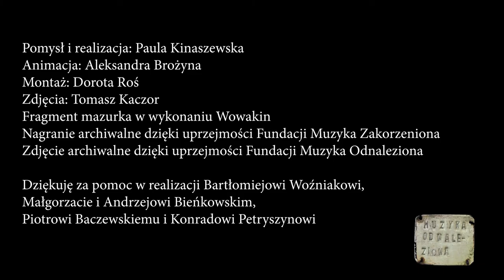mazurek od Jana Derlet/ mazurek from Jan Derleta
Film jest częścią cyklu filmów edukacyjnych do nauki tradycyjnej gry skrzypcowej związanej z repertuarem ludowym regionów Radomskiego i Opoczyńskiego. Zawiera 25 filmów. Pomysłodawczynią, realizatorką i wykonawczynią jest Paula Kinaszewska- skrzypaczka, śpiewaczka, aktorka, badaczka folkloru muzycznego i nauczycielka.
Concept and production: Paula Kinaszewska,
Animated by:Aleksandra Brożyna,
Edited by: Dorota Roś,
Shot by: Tomasz Kaczor,
A fragment of the mazurek performed by Wowakin
English subtitles: Konrad Petryszyn, Paula Kinaszewska, Aleksandra Zadroga
Archival footage presented thanks to the courtesy of Muzyka Zakorzeniona Foundation, Muzyka Odnaleziona Foundation and Archiwum Polskiego Radia
I want to thank Bartłomiej Woźniak, Piotr Baczewski, Małgorzata i Andrzej Bieńkowscy, Maria Siwiec, Władysław Kosylak, late Piotr Gaca, late Tadeusz Jedynak, late Józef Zaraś, late Jan Derleta and late Marianna Kowalska
Created thanks to the support of the Ministry of Culture and National Heritage